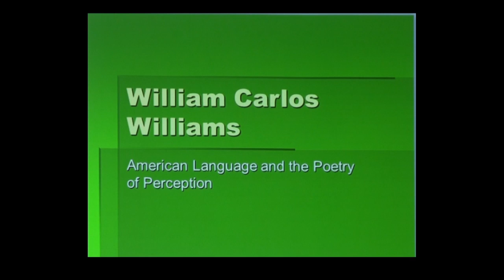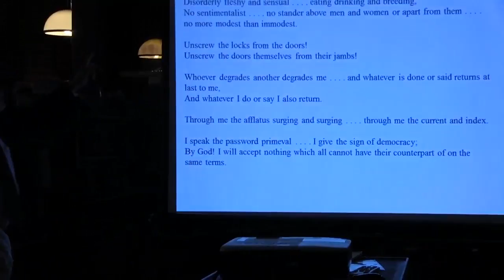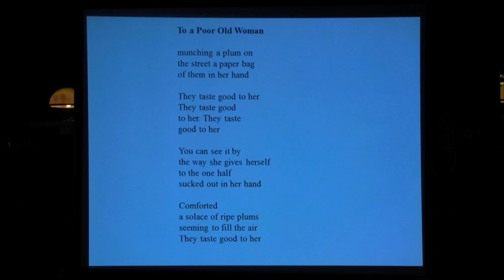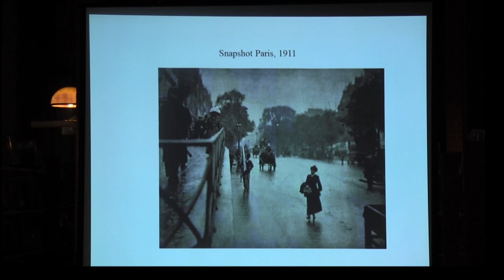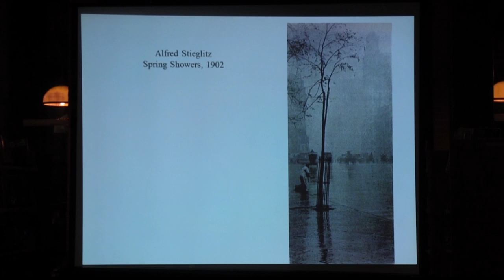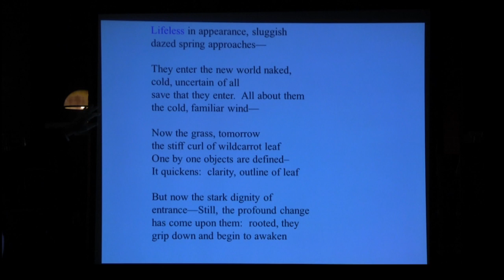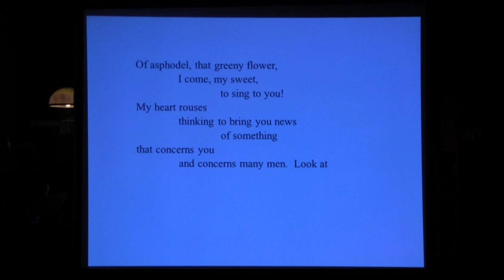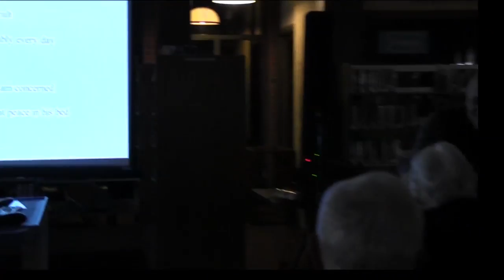1st Wednesdays presents: How William Carlos Williams changed poetry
UVM professor Hank Gutman discusses how William Carlos Williams changed American and world poetry forever by creating a new poetic language and new poetic forms. Gutman looks at the work and legacy of Williams in a talk entitled “William Carlos Williams: America’s Most Revolutionary Twentieth Century Poet,” is part of the Vermont Humanities Council’s First Wednesdays lecture series and is free and open to the public. Gutman’s talk will consider how Williams changed American and world poetry forever by creating a new poetic language and new poetic forms.

Huck Gutman is Professor of English at the University of Vermont, where he teaches courses in nineteenth- and twentieth-century American poetry, and in modern poetry in translation. A former Chair of the English Department, he has twice taught abroad as a Fulbright Fellow. He has written or edited four books, and has been a regular political columnist for major newspapers abroad.  He has returned to teaching at UVM after six years in Washington, where he served as Chief of Staff to Vermont Senator Bernie Sanders.

Recorded on December 7, 2016 by Maria Dominguez for BCTV as part of the First Wednesday Lecture series from the VT Humanities Council and Brooks Memorial Library.